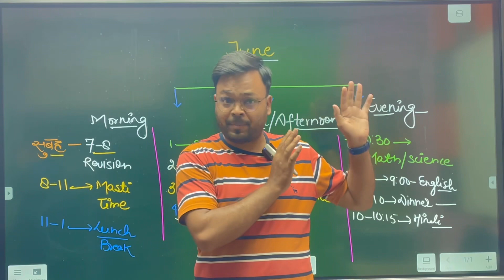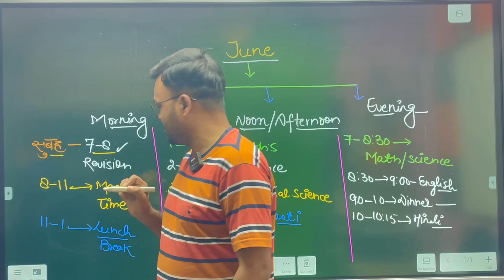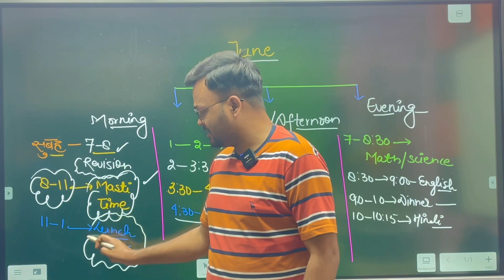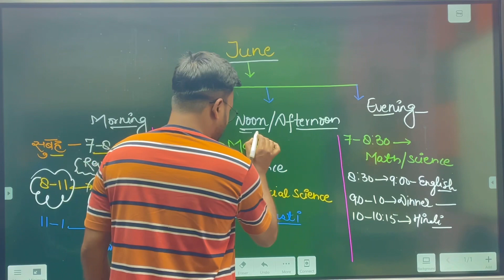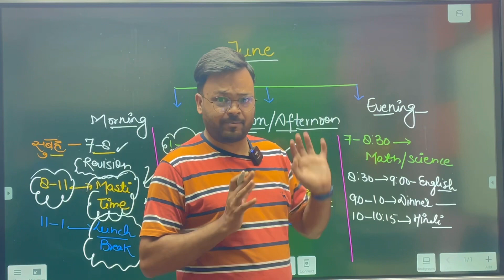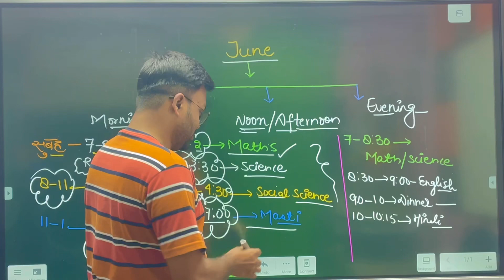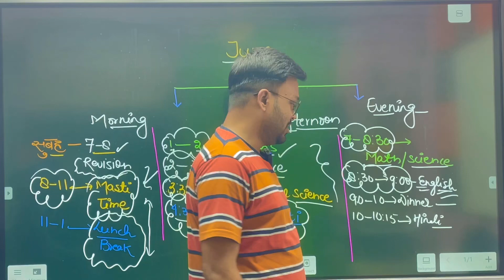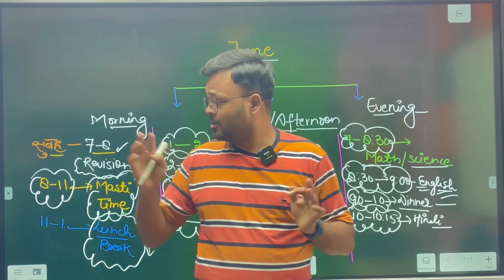जून से पड़कर बोर्ड परीक्षा में Top कैसे करें, गर्मी की छुट्टियों में पढ़ाई कैसे करे,board exam 2024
Topic Covered :-

june se kaise padhe ?
june se padhkr topper kaise bane
june se padhkr 90% kaise lay
june se kaise tayari kare
may se padhai kaise kare

garmi ki chhutti me kaise padhe
garmi me padne ka time table kaise bane
vacation me kaise padhe in hindi
chhuttiyon me paudho me pani dalne ka jugad
11th ki padhai kaise kare
garmiyon ki chutti me kya karna chahiye
student part time paise kaise kamaye,vacation kaise padhe

garmi ki chhutti mein kamal ka camp,vocation mein kaise phadhe,vacation mein kaise phadhe,student paise kaise kamaye ghar baithe,student paise kaise kamaye online

june se kaise padhen
june se padhkar topper kaise bane
may se kaise padhe,class 10th june se kaise padhe
june se kaisen padhen,may se padhkar 95% kaise laye

june se padhai kaise kre,june se 12th ki padhai kaise kare,may se padhai kaise kare 2023,june se padhaai kaise karen